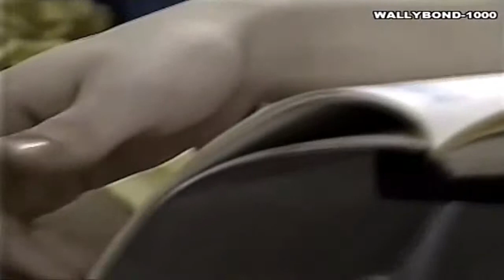Barão Vermelho - Maior Abandonado (1984)